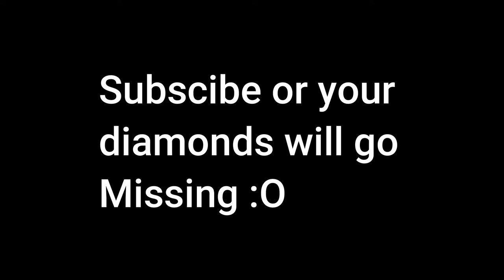When the Spyglass is sus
For some reason the spyglass is sus???